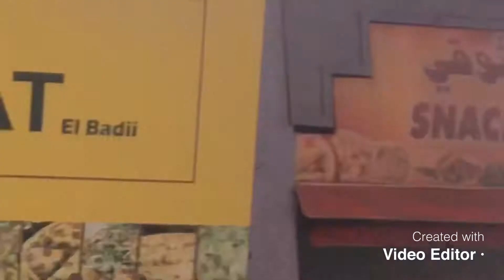حريق بمحل للبيتزا بحي البديع مراكش بسبب قنينة غاز مما كان قد يتسبب بكارثة لولا تدخل رجال الأمن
حريق بمحل للبيتزا بحي البديع مراكش بسبب قنينة غاز مما كان قد يتسبب بكارثة  لولا تدخل رجال الأمن ورجال الوقاية المدنية في الوقت المناسب واخماد النيران قبل ان تلحق بالضرر للمحلات المجاورة